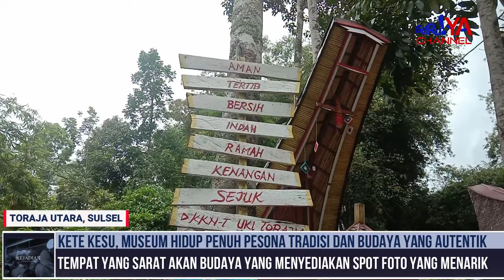DESA KETE KESU, BUDAYA TORAJA PENUH PESONA DAN KEUNIKAN | SERUYA TV